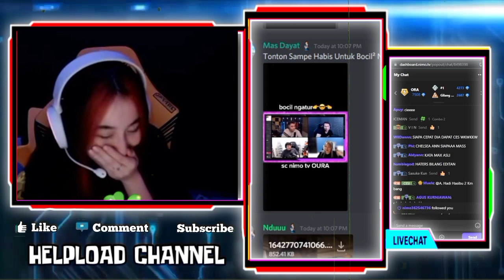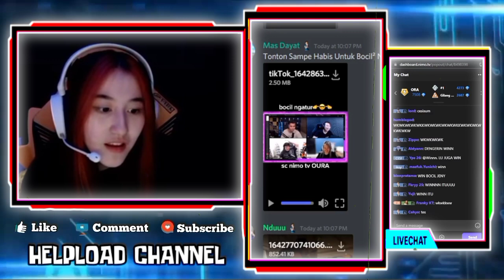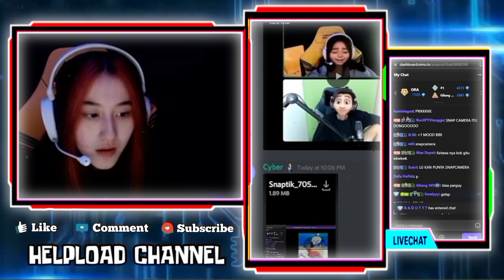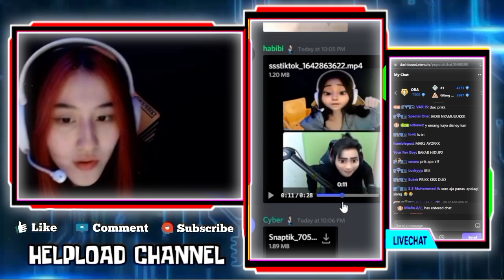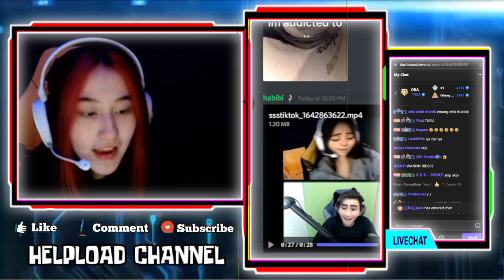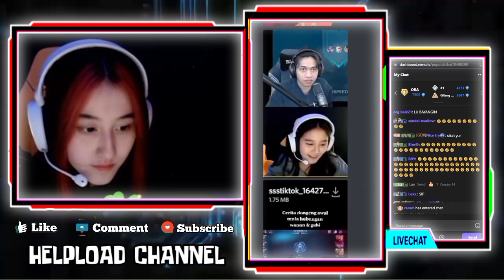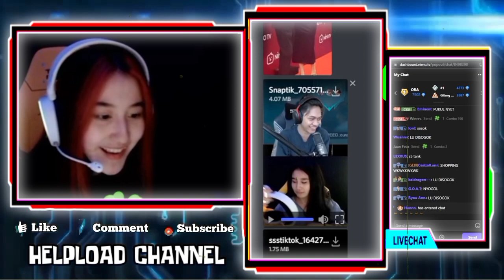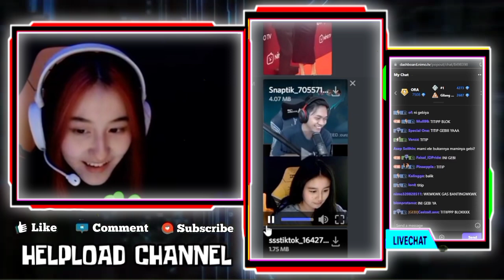Reaksi CESI WANN Ngomong Sama Mami Elle dan Bilang WANN Keren - CESI Kaget WAN Ebot Costum Spiderman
REAKSI CESI WANN NGOMONG SAMA MAMI ELLE DAN MAMI ELLE BILANG WANN KEREN & GANTENG
CESI KAGET LIAT WANN EBOT PAKAI COSTUM SPIDERMAN
CESI DENGAR OURA CERITA DONGENG GEBIWAN AUTO NGAKAK

•Thanks•